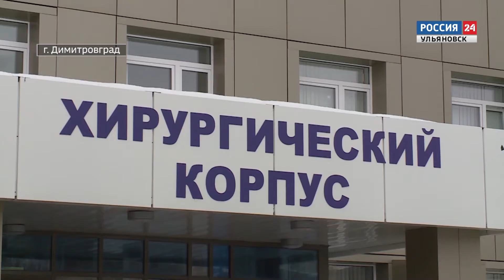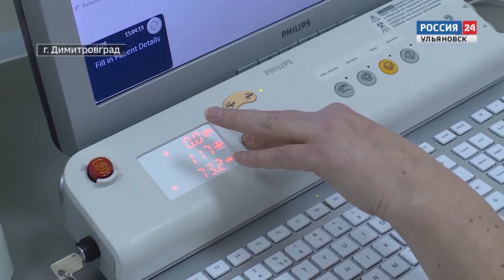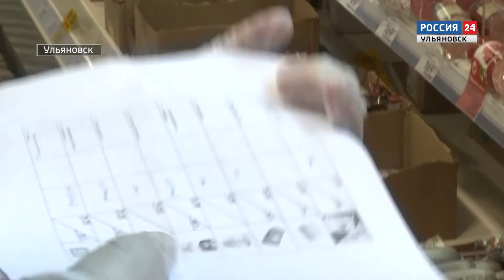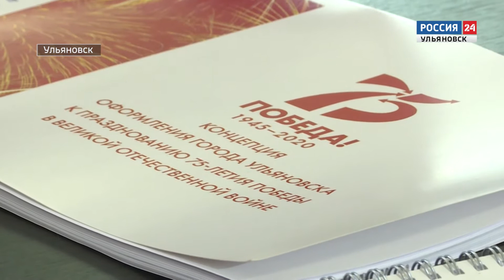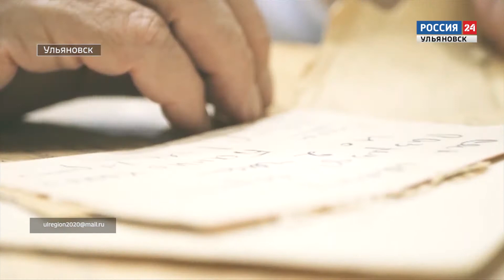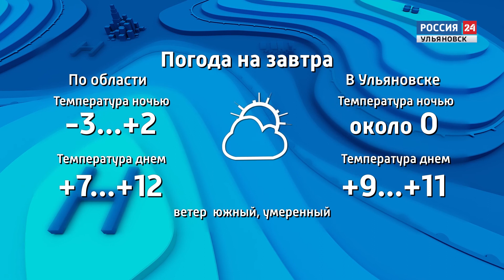"Вести-24" - 15.04.20 - 21.00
Цены меняются, но тревога ни к чему. Общественники провели очередной рейд по продуктовым магазинам Ульяновска.

Коробки потяжелели. Проднаборы школьникам из малообеспеченных семей выдали еще на 14 дней.

Память  о героях останется в сети. Ульяновцам предлагают снять видеоролики ко дню Победы.